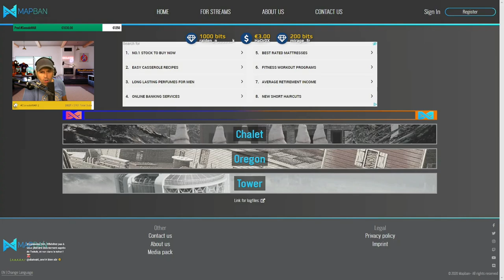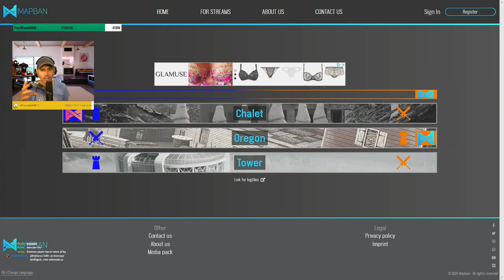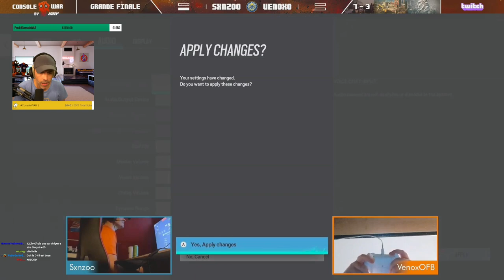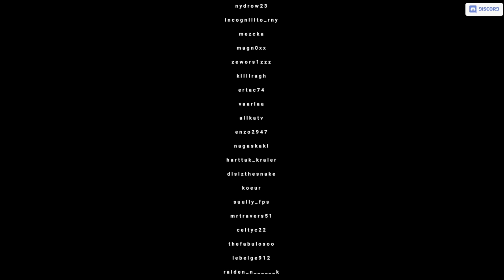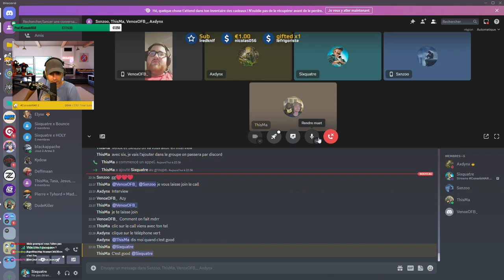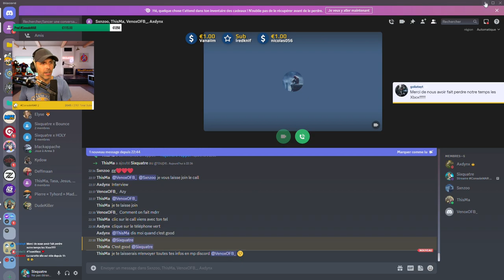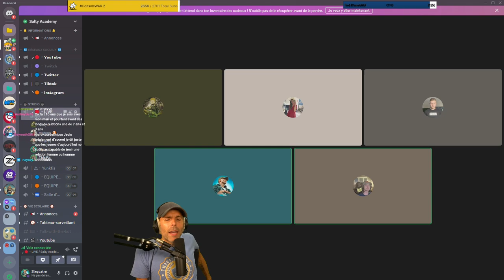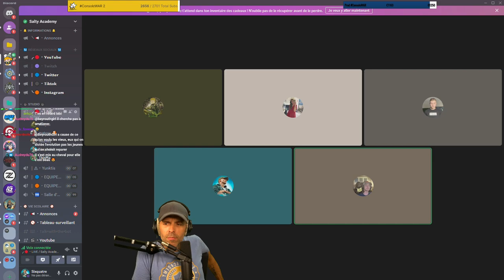VOD 🎓 Le meilleur joueur Console d’Europe ! ConsoleWAR (Version Longue)